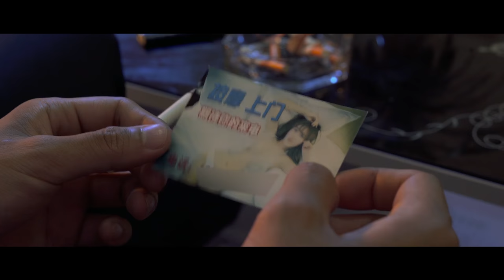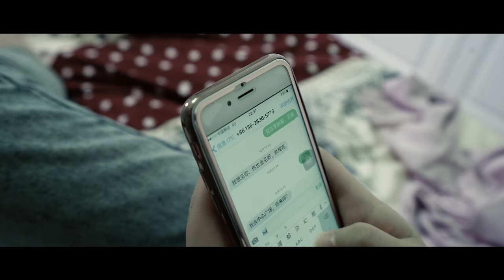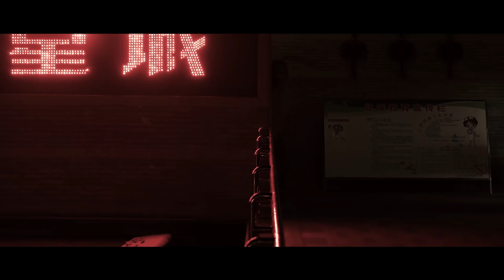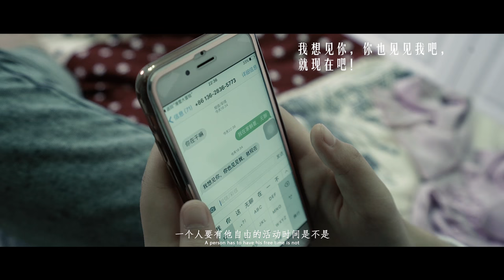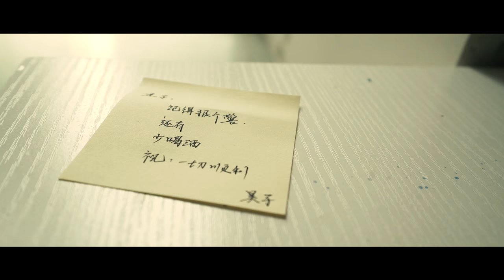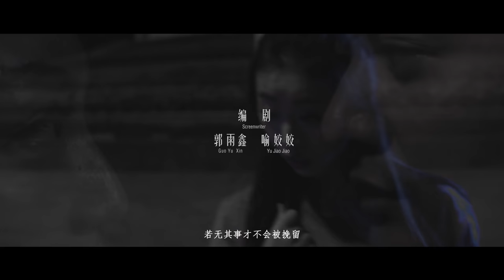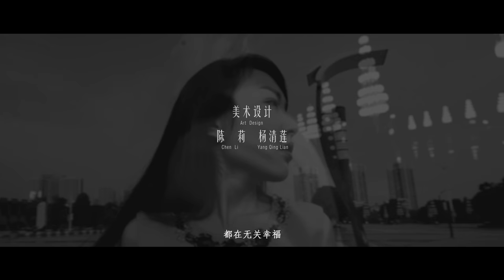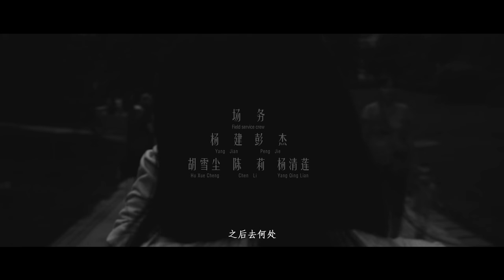《便成陌路》凝聚“女生失联”“黑车”“失足少女”等当下中国社会热点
电影讲述的男主人公叶昊因为酒精中毒，生病入院，与护士安一一段命中注定的邂逅，由此男女主人公展开了一段“陌生恋”。在男女主人公约好见面的那天，女主人公安一因误坐黑车，没能如约而至，因而“失联”，后来被黑车司机刘云飞安排做了小姐。几个月后，叶昊因为工作被解雇，在一次“寻找服务”时，遇见了“失足女”安一。得知安一“失足”真相后，叶昊深受内心的谴责，决心帮助女主安一走出深渊。最后叶昊用自己的方式救赎了安一的命运